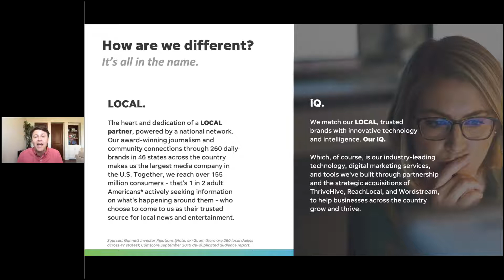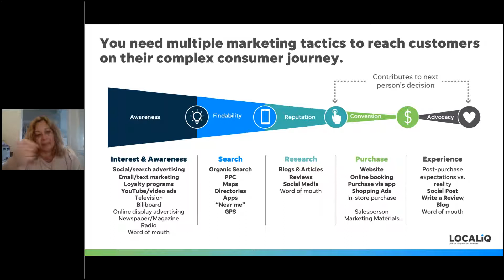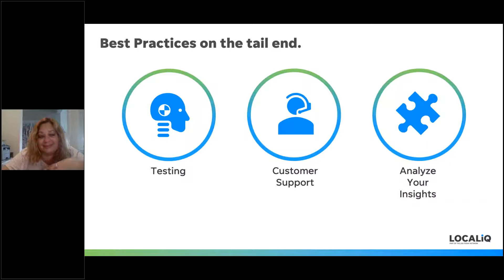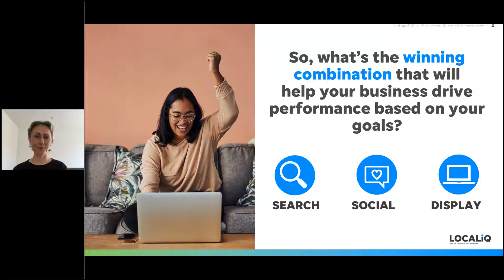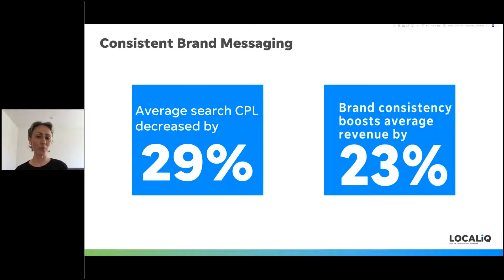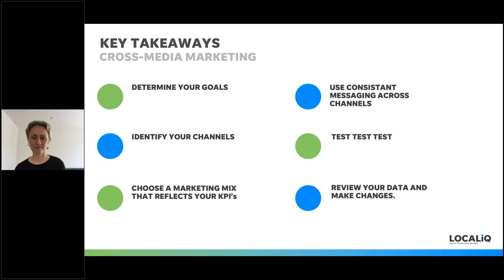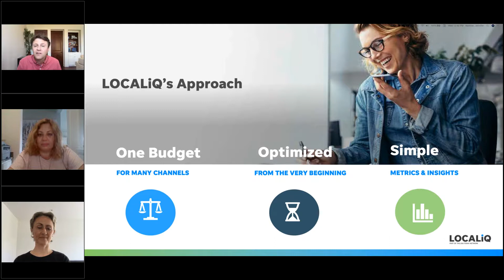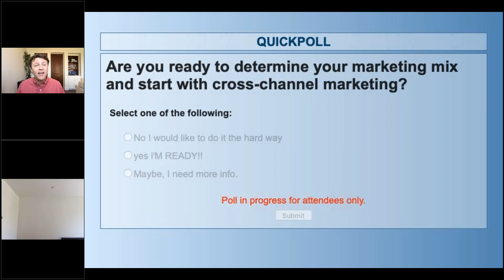Cross Media Marketing Masterclass The Stress Free Way to Boost ROI!